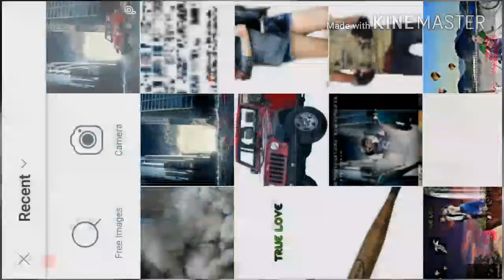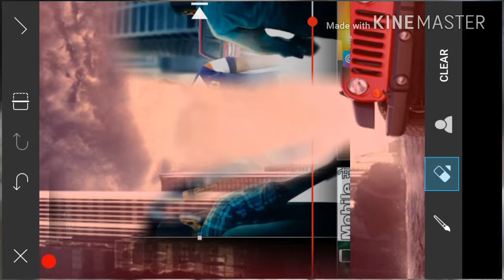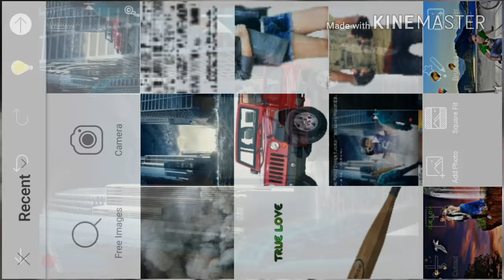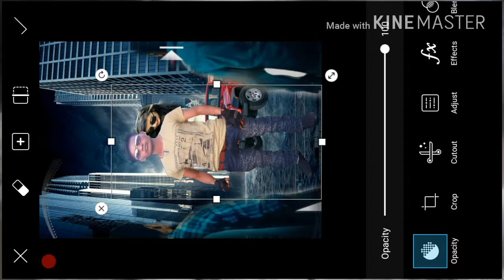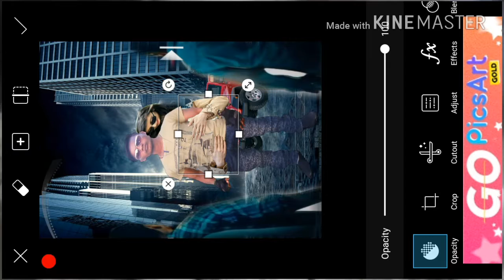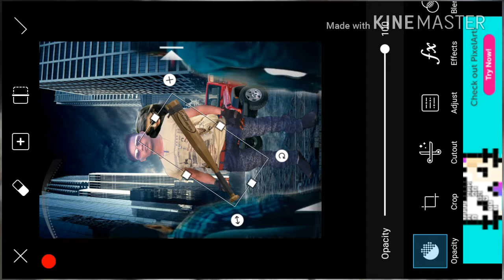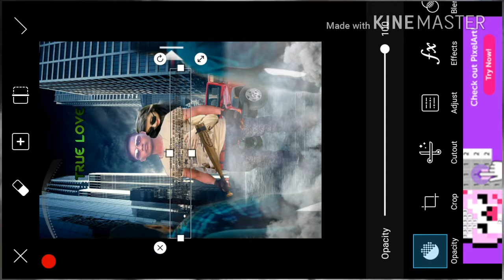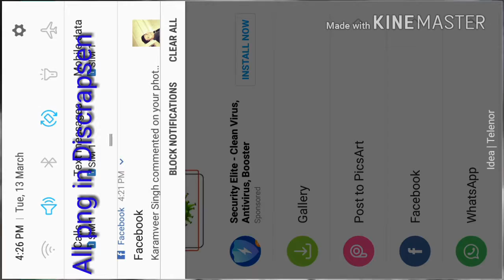Lucky Aditing tutorial picart Girl hug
All png bagraund link stock